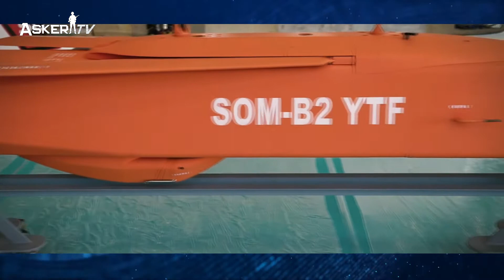SOM, Gezgin, Siper, Trisonic rüzgar tüneli...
Yurt içinde amansız şekilde devam eden ve tarihi bir başarıya ulaşan terörle mücadele operasyonları, Suriye ve Irak gibi komşu ülkelerde süren harekatlar, Libya gibi ‘denizden komşu’ bir ülkede verilen mücadele ve Mavi Vatan’ın dört bir yanındaki kararlı duruş…

Türkiye’nin tüm bu operasyonlarında en önemli unsurlardan biri hiç şüphesiz yerli ve milli mühimmatlar. Bugüne kadar kara, hava ve deniz kuvvetleri için üretilen ‘Türk Malı’ sistemlerin sahada ‘denge değiştirici’ roller üstlenmesi, gelecek dönem için beklentileri de artırdı.

TRT Haber, milli mühimmatların üretiminde ana damarlardan biri olan TÜBİTAK SAGE’nin Enstitü Müdürü Gürcan Okumuş ile hem sahip olunan imkan ve kabiliyetleri konuştu, hem de kamuoyunun merak ettiği sistemlerde gelinen son noktayı ele aldı.

Askeri kalifikasyon zorlu bir süreç

Bir mühimmat sistemini ya da bileşenini geliştirmenin son derece zorlu bir süreç olduğunu vurgulayan Okumuş’a göre bir diğer önemli konu da çalıştığınız mühimmatı askeri standartlarda kalifiye etmek.

Bu kalifikasyonun yerli ve milli imkanlarla yapılabilmesi için o ülkenin test altyapısının olması gerektiğini anlatan Gürcan Okumuş, “Eğer bu konuda yeterli değilseniz mühimmat sistemlerini geliştirmek mümkün olmuyor. TÜBİTAK SAGE son olarak çevresel testler merkezini açtı. İklimlendirme, ivmelendirme, titreşim testleri gibi süreçleri burada kendimiz yapıyoruz. Eskiden Türkiye belli bir seviyeye kadar bunları yapabiliyordu ama şimdi çok daha kapsamlı işleri sorunsuz bir şekilde tamamlayacak seviyedeyiz” dedi.

Teknik altyapımızın yeterliliği son derece stratejik bir konu
TÜBİTAK SAGE Enstitü Müdürü Gürcan Okumuş, “Bir ülkenin kendi testlerini yapabilmesi neden önemli?” sorusuna ise şu yanıtı verdi:

“Test altyapınız olmadığı sürece geliştirdiğiniz ürünün gerçek değerlerini görmeniz mümkün değil. Gerçek uçak testlerinden önce bütün kalifikasyonu tamamlamanız gerekiyor. Tabii bu süreci kendi altyapınızda olmazsa bunu ancak yurt dışında yaptırabiliyorsunuz ve asıl kritik süreç burada başlıyor.

Öncelikle şunu belirteyim; yabancı bir ülke size kendi altyapısını açmak isteyemeyebilir. Özellikle son dönemlerde değişen konjonktür nedeniyle yurt dışındaki altyapılara ulaşmak çok da kolay değil.

Diyelim ki bu altyapıyı kullanma iznini aldınız. Bunun için hem çok ciddi miktarda bir para ödeyeceksiniz hem de sistemlerinizin stratejik bilgilerini altyapısını kullandığınız ülkenin erişimine açacaksınız. Yani yerli ve milli olarak ürettiğiniz mühimmatın neredeyse tüm kritik bilgilerini kendi elinizle bir başka ülkeye vereceksiniz. TÜBITAK SAGE’nin bu altyapıya sahip olması bizim elimizi çok güçlü kılıyor. Bu da işin en önemli stratejik boyutu oluyor.”

F-35 süreci SOM projesini etkilemedi

Türkiye’nin ABD ile yaşadığı F-35 krizini hatırlattığımız Gürcan Okumuş’a, “Bu proje F-35’ler ile koordineli ilerliyordu ancak gelinen noktada ciddi pürüzler var. Bu durum sizin tarafa nasıl yansıdı?” sorusunu yöneltiyoruz.

Savunma Sanayii Başkanlığı tarafından yürütülen bu projede ROKETSAN’ın ana yüklenici, TÜBİTAK SAGE’nin ise ana alt yüklenici olduğunu hatırlatan Okumuş, ABD ile yaşanan sıkıntıların kendilerini çok da etkilemediğini söyledi.

Gürcan Okumuş, “Biz projeye aynı hızda devam ediyoruz” bilgisini paylaştıktan sonra “SOM-J’nin F-35 yerine nerelerde kullanılabileceği konusunda elimizde farklı alternatifler var. Milli Muharip Uçak bunlardan biri. Daha yakın vadede ise faydalı yük taşıma kapasiteleri yüksek olan AKINCI TİHA ve AKSUNGUR gibi platformlarda SOM-J kullanılabilecek. Bunların da ötesinde biz zaten F-16’larımızda SOM J füzelerimizi kullanabilecek durumdayız” şeklinde konuştu.

G-40 ve Kuzgun projelerinde süreç devam ediyor

Kamuoyunda en çok merak edilen konulardan biri de G-40 ve Kuzgun projeleri. TÜBİTAK SAGE Enstitü Müdürü Gürcan Okumuş, her iki projenin mevcut durumunu şöyle anlattı:

“TÜBİTAK SAGE’nin şu an devam eden Göktuğ projesi var. Hava-hava füzeleri bütün dünyada yüksek teknoloji ve aynı şekilde yüksek manevra kabiliyetine sahip. Durum böyle olunca dünyadaki trend de hava-hava füzelerinin hızlı bir şekilde hava savunma füzelerine dönüşebileceği yönünde...

G-40 projesi bu kapsamda bir ‘iç proje’ olarak yürüyor. Bizim devam eden Göktuğ projesinin, yani hava-hava füzelerimizin hava savunma füzesine dönüştürülebilmesiyle ilgili bir yetenek kazandırma projesi olarak bahsedebiliriz G-40’tan.

Diğer taraftan Kuzgun da İHA ve savaş uçaklarına yönelik devam eden bir diğer iç projemiz. Şu an kendi iç süreçleri devam ediyor. Kuzgun ile ilgili şimdilik sadece bu kadar bilgi verebilirim.”

SİPER tamamlandığında çok önemli roller oynayacak

Okumuş’un son durumuna ilişkin bilgi paylaştığı bir diğer proje ise Milli Yüksek İrtifa Hava Savunma Füze Sistemi ‘SİPER’ oldu.